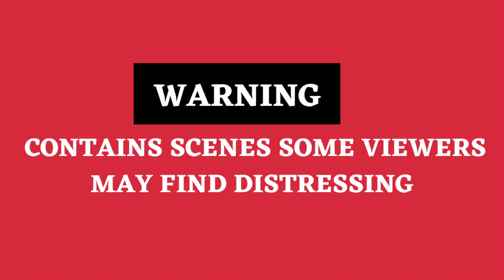Russia airstrike hits just 12 miles from Nato border killing 35 in Ukraine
Russia airstrike hits just 12 miles from Nato border killing 35 at base where foreign instructors are helping Ukrainians

AT least 35 people have been killed in a Russian airstrike at a base where foreign instructors were helping Ukrainians just 12 miles from the Polish border.

Russian forces fired more than 30 cruise missiles at the Yavoriv military base near Lviv, injuring 134 people, according to Ukrainian authorities as Kyiv warns Vladimir Putin could start "provoking" Nato countries.